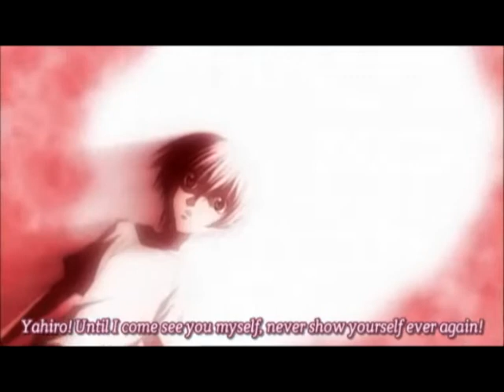You gonna go far, kid - Special A AMV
Artist: The Offspring
Song: You gonna go far, kid
Anime: Special A

lyrics:
Show me how to lie
Youre getting better all the time
And turning all against the one
Is an art thats hard to teach
Another clever word
Sets off an unsuspecting herd
And as you step back into line
A mob jumps to their feet

Now dance, fucker, dance
Man, he never had a chance
And no one even knew
It was really only you

And now you steal away
Take him out today
Nice work you did
Youre gonna go far, kid

With a thousand lies
And a good disguise
Hit em right between the eyes
See the lightning in your eyes
See em running for their lives

Slowly out of line
And drifting closer in your sights
So play it out Im wide awake
Its a scene about me
Theres something in your way
And now someone is gonna pay
And if you cant get what you want
Well its all because of me

Man, I never had a chance

And now youll lead the way
Show the light of day
Trust, deceived!

He never had a chance

So dance, fucker, dance
I never had a chance

Clever alibis
Lord of the flies